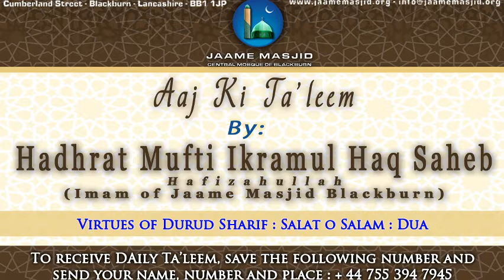Virtues of Durud Sharif and Salato Salam with dua by Hadhrat Mufti Ikramul Haq Saheb Hafizahullah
*Friday Special*

*Virtues of Durud Sharif and Salato Salam with dua*

اما بعد

_Sayyidunā  Anas RA narrates that the Noble Prophet (Sallallahu A’lihi Wassalam) said, “The  person in  whose presence I am mentioned should confer blessings upon me. Whoever confers blessings upon me once, Allāh confers ten blessings upon him."

_In one narration, the Noble Prophet (Sallallahu A’lihi Wassalam) said, “Whoever confers one blessing upon me, Allāh confers ten blessings upon him, forgives ten of his sins and elevates his status tenfold.”_

_similar ḥadīth on the authority of Sayyidunā  Barā RA in  Al-Targhīb  with the addition that the suppliant receives the reward  of freeing ten slaves_

(4 blessings have been mentioned for sending just one Durud Sharif, subhanallah)

_Another narration of the same  incident says, “One day the Noble Prophet (Sallallahu A’lihi Wassalam)’s  blessed face was radiant with happiness and his pleasure was quite noticeable.  The Companions RA  said, ‘O Messenger of Allāh, the happiness apparent on your face today has never been seen before.’_

_The Noble Prophet (Sallallahu A’lihi Wassalam)  replied, ‘Why should it not be so? A few moments earlier, Jibrīl  AS came to me and  informed  me, ‘Whoever from amongst your followers  confers  one blessing upon you, Allāh in return will write ten good deeds in his  book of deeds, forgive ten of his sins, raise his status tenfold and an angel shall repeat to him what he said.’’_

_The Noble Prophet (Sallallahu A’lihi  Wassalam) said, ‘I asked Jibrīl AS regarding this angel.’ Jibrīl AS replied, “Allāh has appointed an angel until  the Day of Judgement whose duty it is to  pray for whoever confers  blessings upon you by  saying ‘May Allāh confer blessings upon you too.’”_

_In a  ḥadīth recorded by Ṭabrāni, it is narrated, “Whoever confers one  blessing upon me, Allāh confers ten blessings upon him.  Whoever confers ten blessings upon me, Allāh confers one hundred blessings upon him.  Whoever confers one hundred blessings upon me, Allāh writes ‘Freedom  from  hypocrisy and freedom  from  the Hellfire’ on the suppliant’s forehead.  On the Day of Judgement, this person will be resurrected with the martyrs.”_

_In  Al-Targhīb, it is narrated on the authority of Sayyidunā Abdullāh bin Amr RA that whoever confers  ṣalāt upon the Noble Prophet (Sallallahu A’lihi Wassalam) once, Allāh and His angels confer seventy blessings upon him_

_Hadhrat Maulana Rashid gangohi RA would advice his friends to read minimum 300 times Durud Sharif daily_

_Alhamdulillah, we have this habit of having a Durud Sharif Majlis Fridays after fajr, this is not compulsory.. It was only started to get people into a habit of reciting Duruds... Alhamdulillah many of us have started_

_so, basically we should recite Durud Sharif daily: once, 3 times, 10 times, 100 times of 1000 times... Or as much as possible_

_we ask Allah Ta'ala to grant us all acceptance ameen_

*30 Shawwal 1442AH*
*11 June 2021*
*Friday يَوْمُ الجمعة*